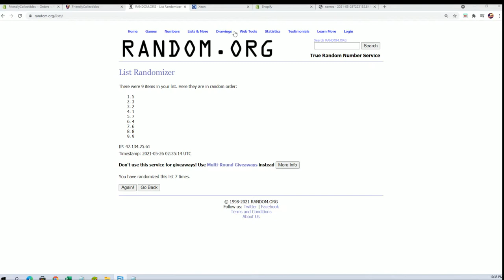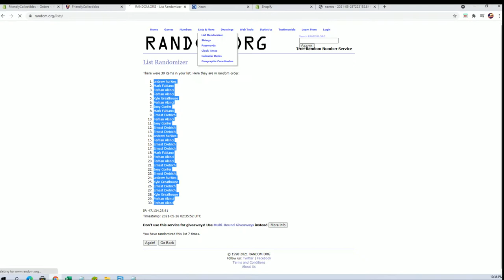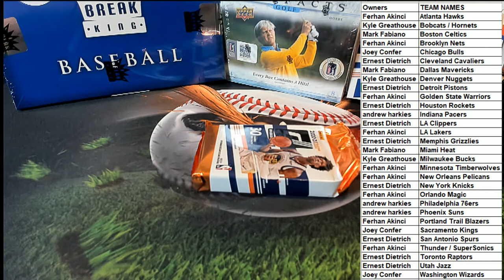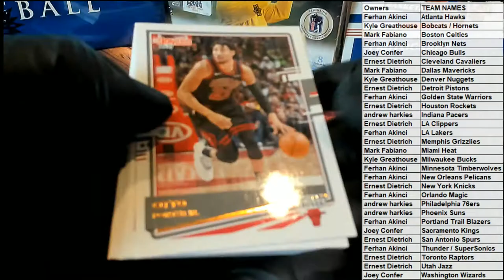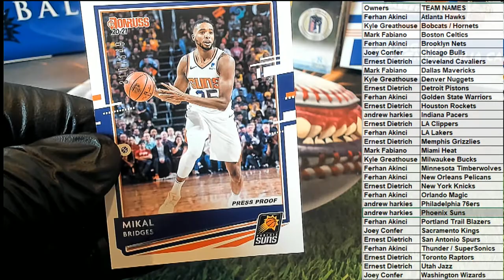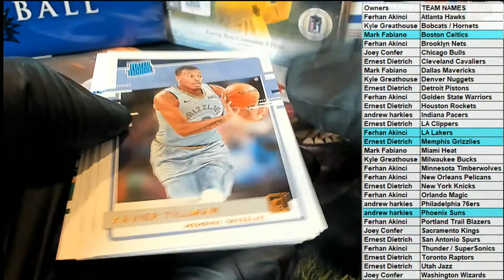202021 Panini Donruss Basketball Hobby ID PACKDONBSK402